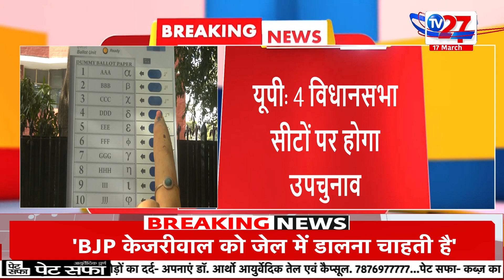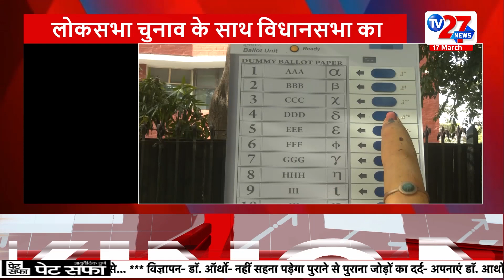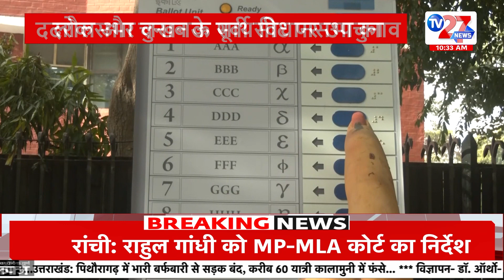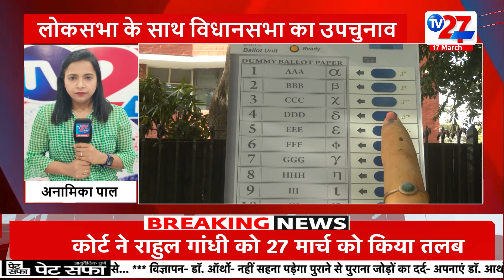BREAKING NEWS पूर्व मंत्री अकीलुर्रहमान खान हुए सपा में शामिल | Samajwadi Party | Uttar Pradesh News